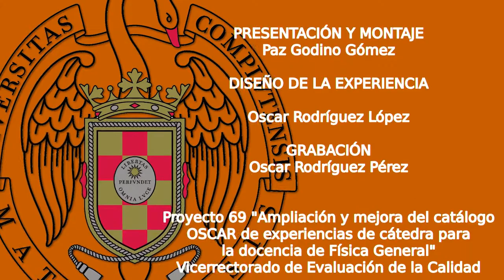Lenz's tubes / Tubos de Lenz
Se pretende realizar una demostración práctica de la Ley de Lenz, dejando caer por un tubo metálico un imán.

Esta experiencia es parte del proyecto "OSCAR" realizado en la Universidad Complutense de Madrid (España)